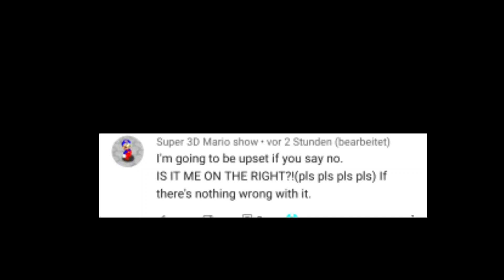S3DMS Messing Around with the Laptop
there u happy?!

And Meet The CM44390 still coming soon soooooo dont ask

but pls do not unsub, pls